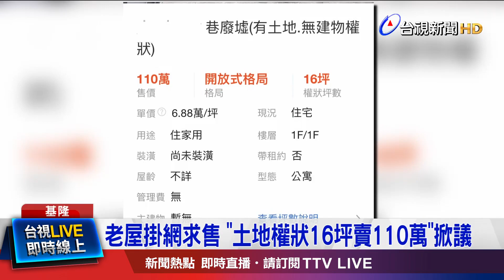標榜「1分鐘」到大馬路 基隆老屋每坪不到7萬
基隆市安樂區，有屋主要求售房屋，16坪的土地權狀，開出了110萬元的價格，平均每坪不到7萬元，而且步行1分鐘，就能到大馬路。但由於屋況，年久失修，也沒有建物權狀，這個價格究竟值不值得，引發討論。